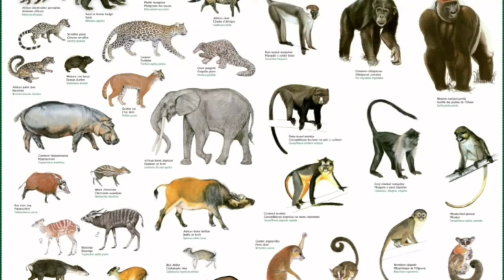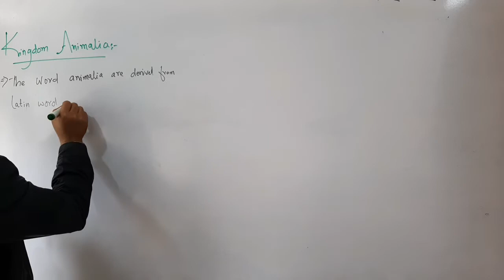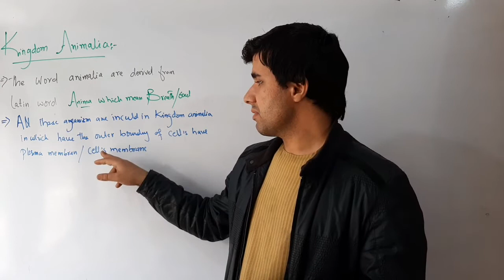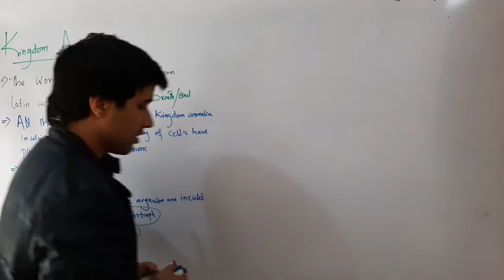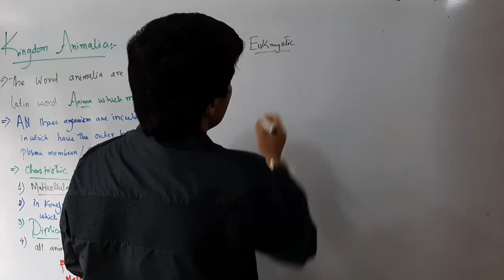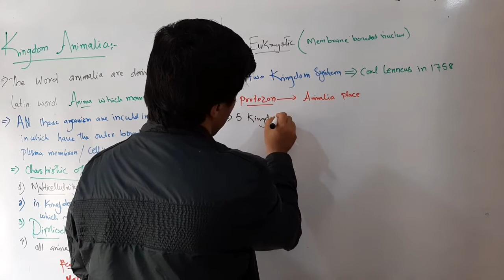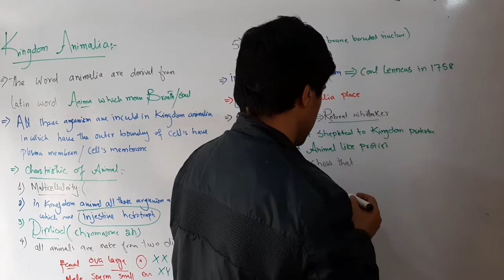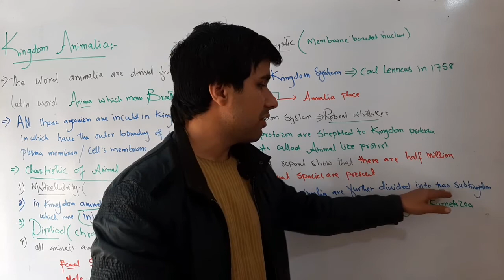introduction to kingdom animalia in urdu /phoshto best tricks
This video contain about introduction of kingdom Animalia which is most important topic of 11th biology
Cover topic link
► You’re Queries:
►About: Besham Academy is a YouTube Channel, where you will find Education Video technological videos related to 9th, 10th,11th and 12th Biology mobile, computer, internet and social media in Urdu and Phoshtu New Video Is Posted Every day.